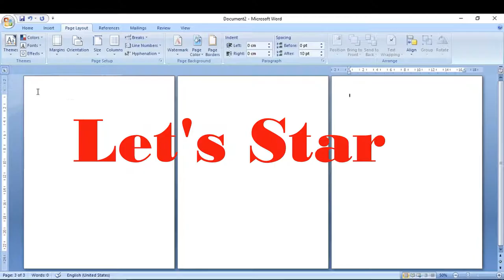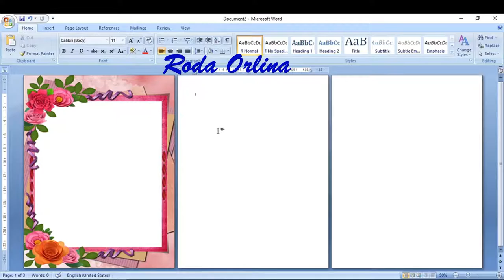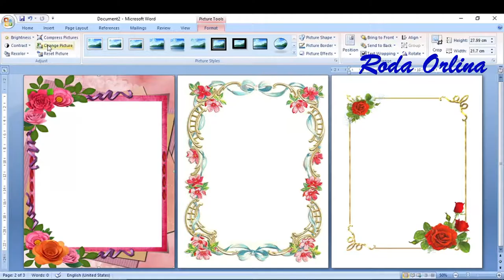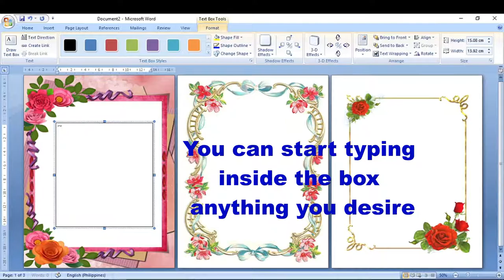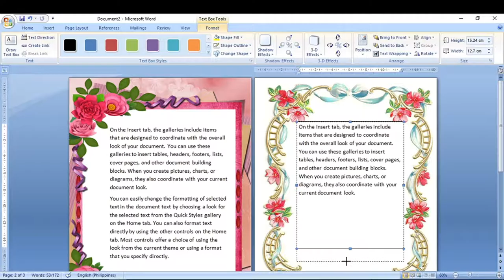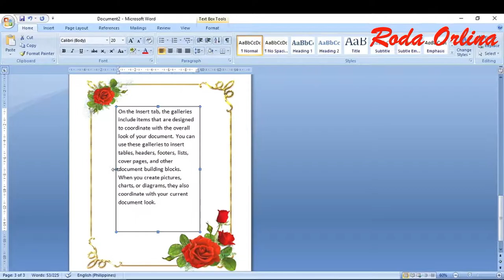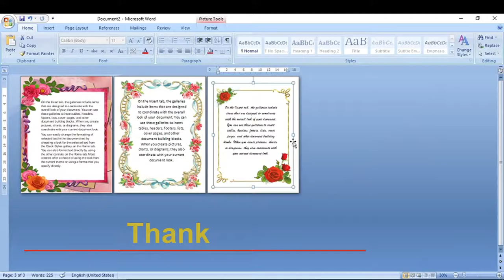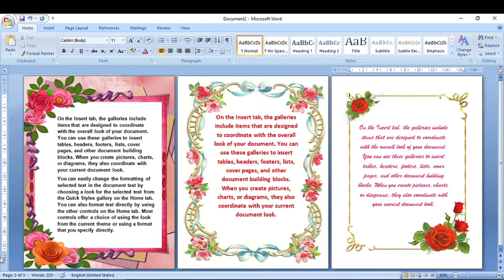PAGE BORDER II HOW to DOWNLOAD & Add CUSTOMIZED page border using Microsoft Word II MS WORD TUTORIAL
Today I'll be showing you guys how to create and apply a custom border in Microsoft Word.

Creating your own custom border can be done by using a saved image on your computer and placing it into the Word document.

The border can be adjusted to fit the page and be as transparent as you want, preferably it is advised that the image should be placed behind text as to not interfere with your text.

I've been trying to do my best for making tutorials as requested. I APOLOGISE IN ADVANCE FOR NOT SPEAKING IN THIS VIDEO. Please understand I am in no way near an expert at Microsoft Word and would have no clue why for some people it did not work. I didn't really think anyone would watch this video as there were way better tutorials and people speaking. I hope this helped and GOODLUCK. 🌺 ♥